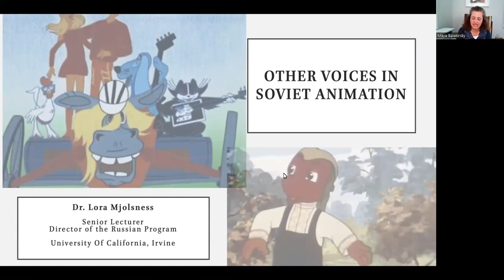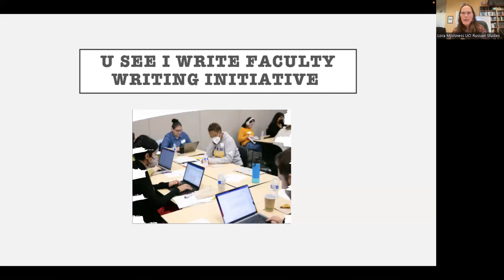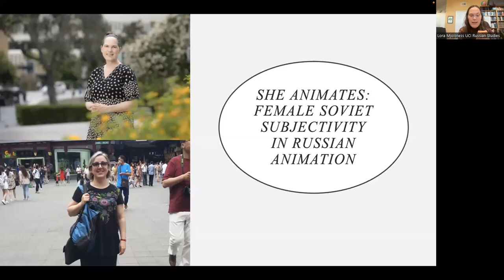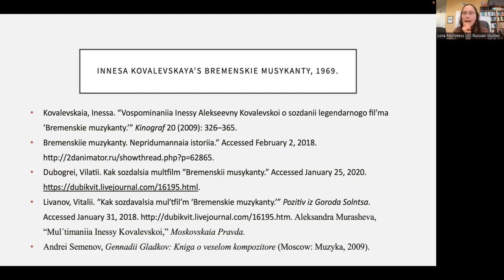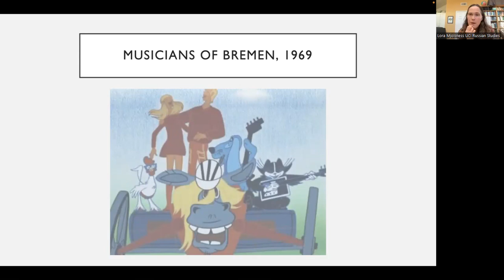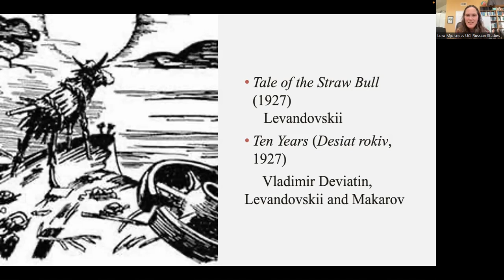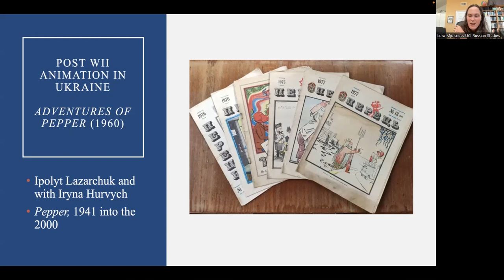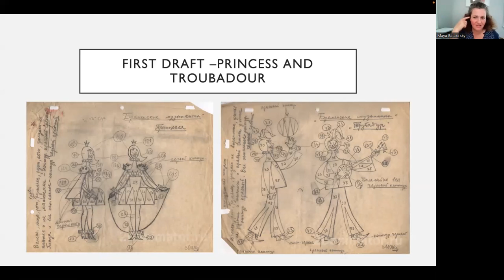Lecture by Lora Wheeler Mjolsness, ״Other Voices in Soviet Animation״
הקלטת הרצאה שהתקיימה ב-1 בנובמבר, 2023, במסגרת הסמינר המחלקתי של המחלקה לאמנות יהודית. לורה ווילר מיולסנס, מרצה ב-University of California, Irvine, הציגה נושאים ויוצרים באנימציה הסובייטית במאה ה-20. לאתר המחלקה לאמנות יהודית לדף הפייסבוק של המחלקה

תקציר ההרצאה:
Soviet Animation, and animation in general, has long been overlooked. She Animates, co-written by Michele Leigh, is a writing technique encouraged in some disciplines. My current project pays special attention to Ukrainian voices and a Ukrainian nationalist agenda within Soviet animation. Created by the Kievnauchfilm studio, The Adventures of Pepper (1960), directed by Ipolyt Lazarchuk and Iryna Hurvych, is a post-WWII Ukrainian animation. It emphasizes national Ukrainian dress, the Ukrainian language, and also the grotesque.